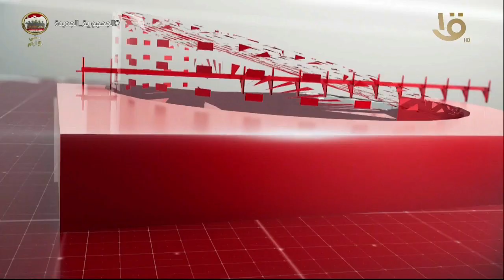نشرة التاسعة| أهم الأخبار السياسية محليا وعالميا.. 4-3-2022